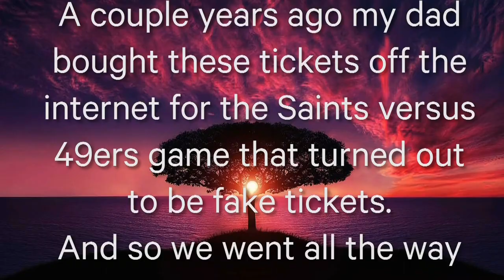Deep Thoughts by Joe Biagini: The time I pretended to go to an NFL game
Joe Biagini explains the time he and his dad bought fake tickets to an NFL game, so pretended they were at the time but actually watched on television.